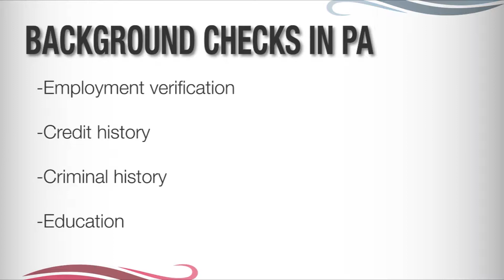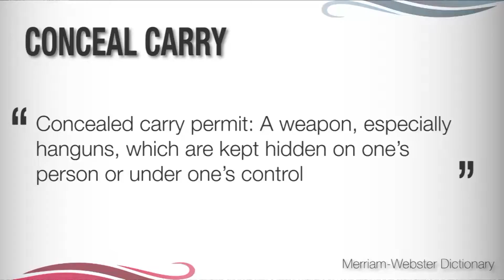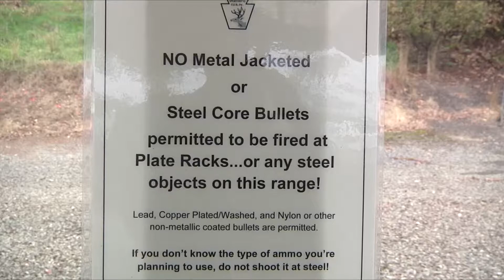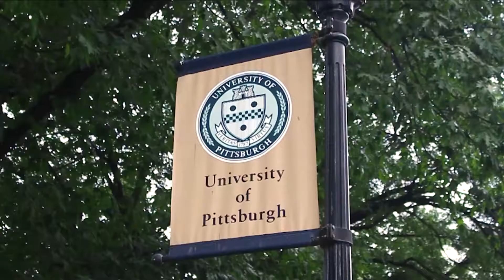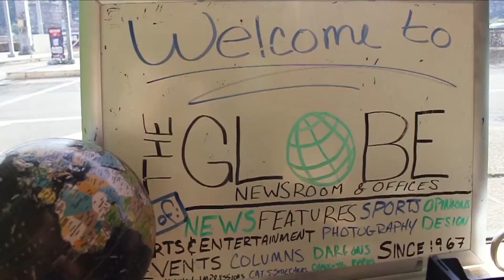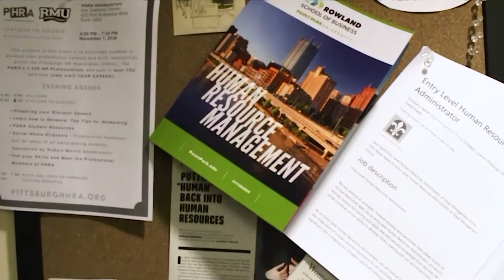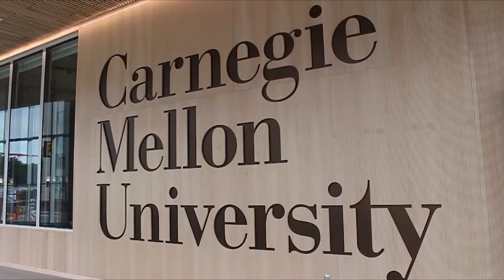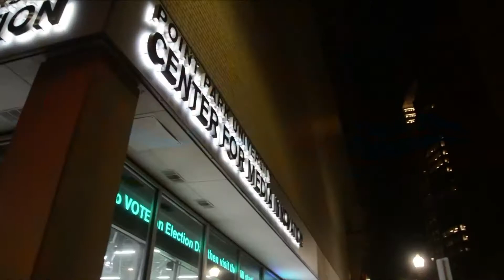Election Night 2018 Highlights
On Nov. 8, U-View Television held a three-hour live broadcast covering the midterm elections.

The above video highlights the best segments, reports, packages, and interviews from that broadcast.